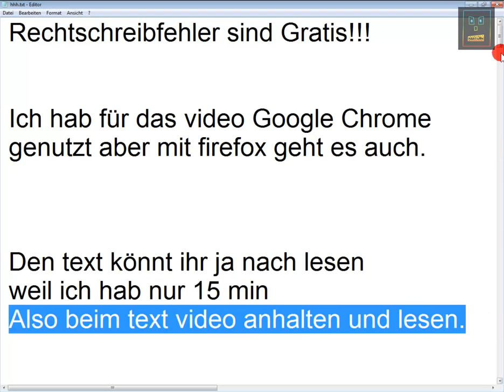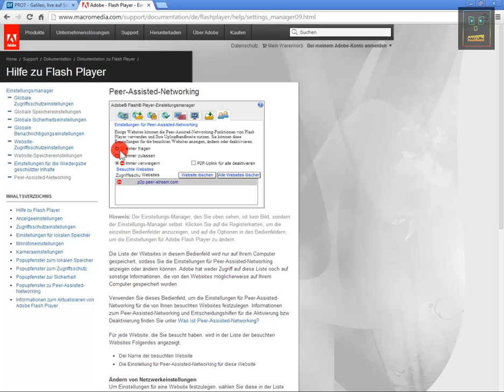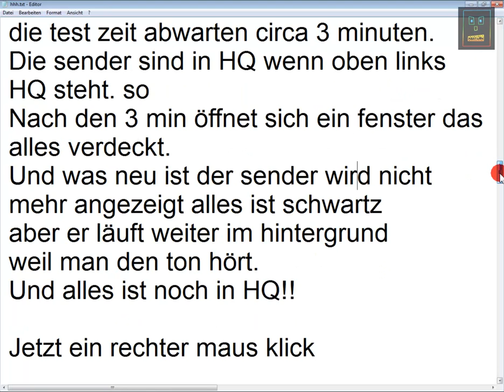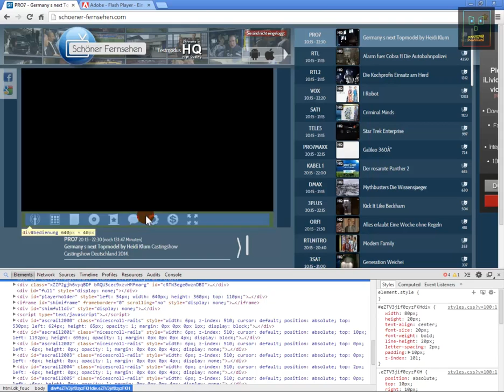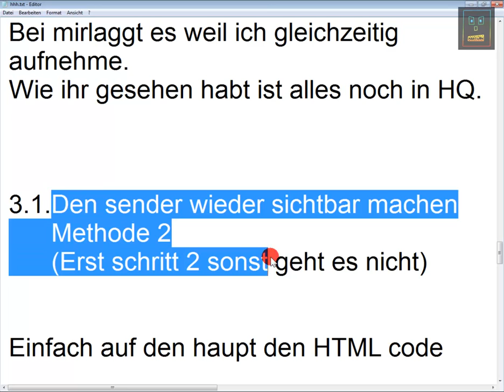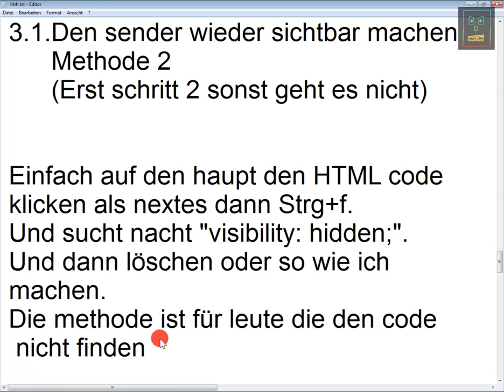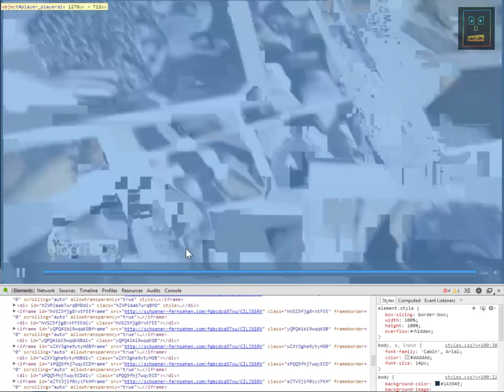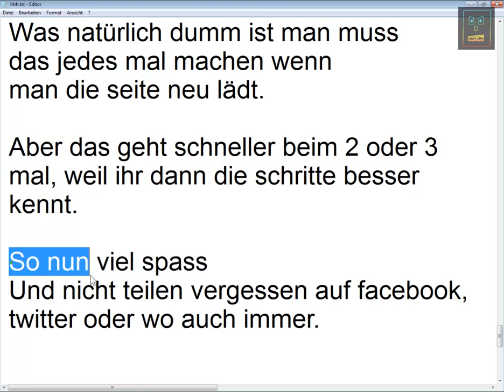schöner fernsehen in HQ sehen gratis 2014 update 2.0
schöner fernsehen in HQ sehen gratis

Teilt das video an eure freunde ;)

visibility: hidden;

Unten steht der ganze text

Viel Spass

Rechtschreibfehler sind Gratis!!!

Ich hab für das video Google Chrome
genutzt aber mit firefox geht es auch.

Den text könnt ihr ja nach lesen
weil ich hab nur 15 min
Also beim text video anhalten und lesen.

Hallo Leute
Da mich viel leute gefragt haben ob ich
ein neues video aufnehmen kann
HQ gratis schauen kann.

Das ist also das update 2.0 :P für 2014
Es gibt ein paar schritte die euch
bekannt sein dürften.
Aber ich erklär sie trozdem noch mal.
Also müsste das jeder verstehen.

1. P2P zulassen
    (Wer die sender empfängt kann gleich
    zu schritt 2 springen)

Am anfang erscheint ein fenster.
Was euch fragt wollt ihr P2P zulassen
oder nicht. (ihr müsst es zulassen wenn
ihr auf der seite TV schauen wollt).
Fals dieses fenster nicht erscheint
und ihr kein bild bekommt.
Bedeutet es das ihr schon mal auf
verweigern getipt und gespeichert
habt.
Link ist unten bei der beschreibung (Info).
Und ihr stelt jetzt fest ob P2P blockiert
wurde. Nun setzten wir den punkt auf
"immer fragen", das bedeutet das immer
gefragt wirt wenn die seite P2P nutzten will
Oder ihr macht "immer zulassen"
dann taucht aber kein fenster auf das
euch fragt ob ihr zulassen wollt.

Nun die seite noch mal neu laden
Und dann müsste das fenster kommen
wenn ihr auf "immer fragen" gespeichert
habt (auf zulassen klicken dann wenn
das fenster kommt) oder es geht sofort
wenn ihr auf "immer zulassen"
gespeichert habt.

wenn was nicht geht einfach fragen
unter dem video :)

2. HQ schutz umgehen
    (Wie beim esrten Video)

Wichtig wartet erst das die seite den
sender geladen hat bevor ihr auf HQ klickt!!
Manchmal kommt eine werbung also richtig
warten das der sender geladen hat.

Also dann erstes auf HQ oben klicken und
die test zeit abwarten circa 3 minuten.
Die sender sind in HQ wenn oben links
HQ steht. so
Nach den 3 min öffnet sich ein fenster das
alles verdeckt.
Und was neu ist der sender wird nicht
mehr angezeigt alles ist schwartz
aber er läuft weiter im hintergrund
weil man den ton hört.
Und alles ist noch in HQ!!

Jetzt ein rechter maus klick
auf das gerade geöffnete fenster
und dan ganz unten auf element
untersuchen gehen.
Dann müsste sich ein fenster
öffnen wie bei mir.
Nehmt die lupe (bei chrome)
und dann einfach auf das fenster
klicken dann wird der HTML code
gezeigt unten.
Den müssen wir dann einfach löschen
damit das fenster verschwindet.
Ihr müsst das 2 oder 3 mal machen
weil das fenster mehrere codes hat.
Macht es so wie ich wenn ihr euch nicht
auskennt.
Ihr könnt nix damit kaput machen wenn
die seite neu geladen wird ist die seite
wie sie vorher war. Also keine angst
Ihr könnt das internet nicht zerstören xD

3. Den sender wieder sichtbar machen
   (Erst schritt 2 sonst geht es nicht)

Dazu wieder die lupe nehmen und
auf das schwarze fenster klicken was
ausgewählt ist wirt blau angezeigt.
Also aufpassen was ihr auswählt.

Und jetzt das wie ich machen.
Bei mir laggt es weil ich gleichzeitig
aufnehme.
Wie ihr gesehen habt ist alles noch in HQ.

3.1.Den sender wieder sichtbar machen
      Methode 2

Einfach auf den HTML code
klicken als nextes dann Strg+f.
Und sucht nacht "visibility: hidden;".
Und dann löschen oder so wie ich
machen.
Die methode ist für leute die den code
nicht finden.

Wer noch die nervige werbung löschen
will sollte sich den nexten schritt
anschauen.

4. Nervige werbung vor dem bild löschen

Einfach wieder den HTML code löschen.
Mit der lupe das fenster auswählen.
Und dann so wie ich den code löschen.
Ihr müsst immer den richtigen
code löschen

Letzter schritt

5.Vertrauen ist gut kontrolle ist besser

Jetzt das element fenster schlissen.
Und nun schauen ob alles so ist wie es
sein sollte.

Schauen ob auch die sender in HQ sind.
Hier das zeigt das sie in HQ sind.
Wenn sie das Kleine HQ zeichen nicht
haben sollten sie alles noch mal
machen.

Was natürlich dumm ist man muss
das jedes mal machen wenn
man die seite neu lädt.

Aber das geht schneller beim 2 oder 3
mal, weil ihr dann die schritte besser
kennt.

Und nicht teilen vergessen auf facebook,
twitter oder wo auch immer.

unter dem video

Danke